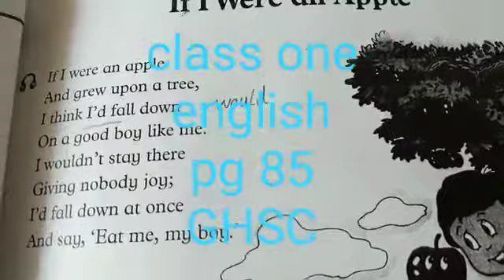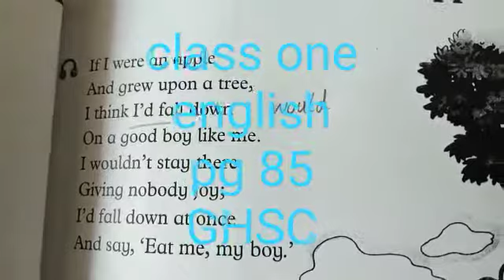One | 1 | English